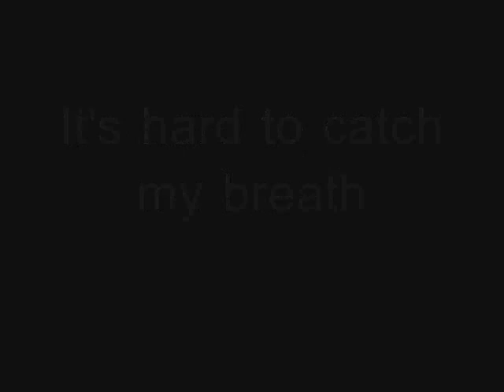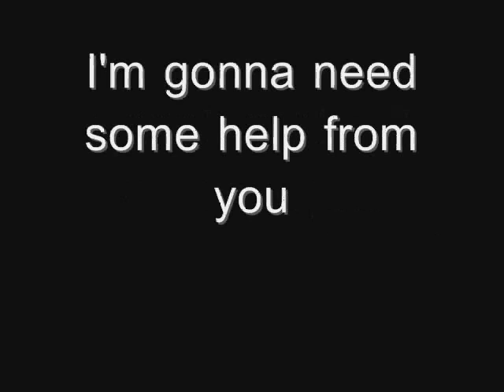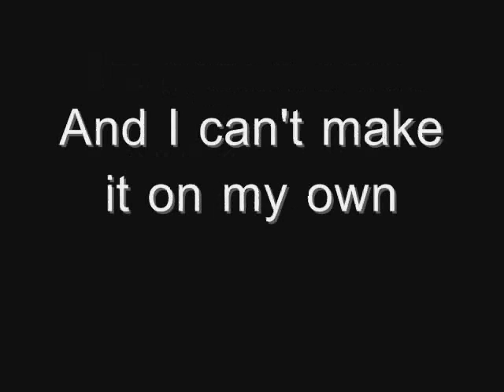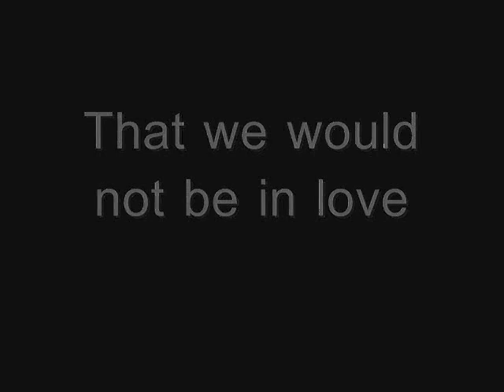This Song Has No Meaning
I made this song.  Was curious about the vocals so I put some "Fuzz" and "Distortion" on them.  Kinda hard to understand sometimes, but that's just how it is...I don't really care.

As for the drums...I just took some samples and matched them to the guitars by ear.  I didn't have a keyboard or software to create drums so I did it the hard way.  It was a pain, but it sounds fine the way I did it...it just took more time.

The lyrics don't mean anything unless you want them to.  I'm never good at writing them so I just throw in whatever rhymes or what's in my head.

Guitar - Schecter C-1 Hellraiser (I used the coil tap for one of the guitars)
Amp - Line 6 Spider III
Bass - None yet, but will be using my Schecter Stiletto Elite-5
Mic - Shure Beta 58A (I think)
Mixer - Behringer Xenyx 1202FX
Mixcraft 4 with Amplitube 2 for the vocal effects

Weiner.